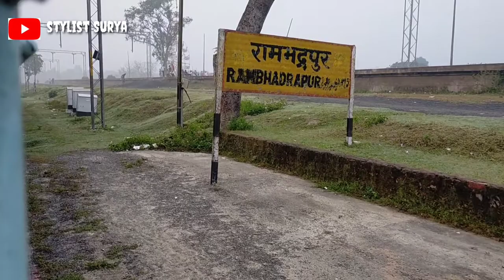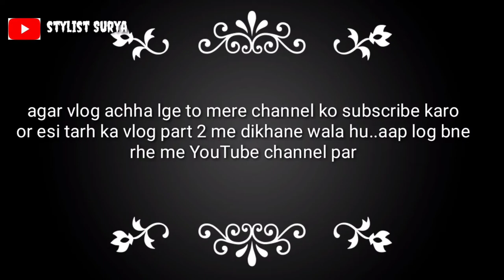vlog#04 Travelling From Darbhanga To Harnaut Mechanical Work Shop#mechanical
Travelling From Darbhanga To Harnaut Mechanical Work Shop

darbhanga blog
darbhanga to harnaut
traveling to harnaut